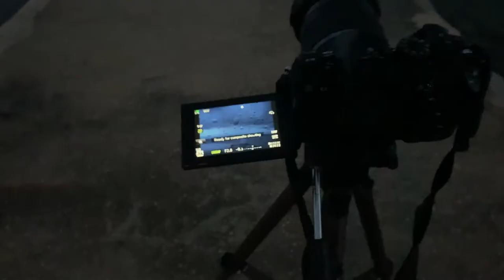I've been waiting for a thunderstorm and it's finally here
Today's video shows my attempt at photographing thunderstorm which was passing close to me. Watch the video to see what came out of it.

Show me how you liked this video in any form. thx

All the love for you today